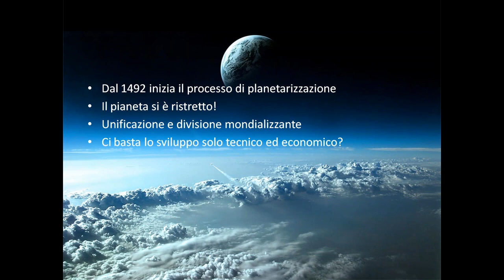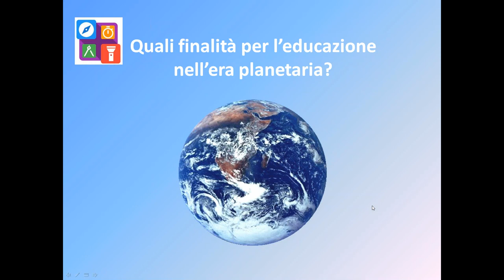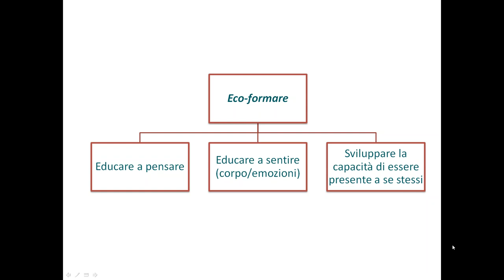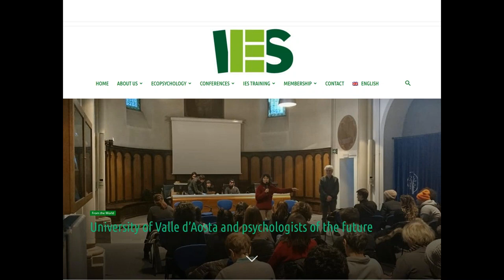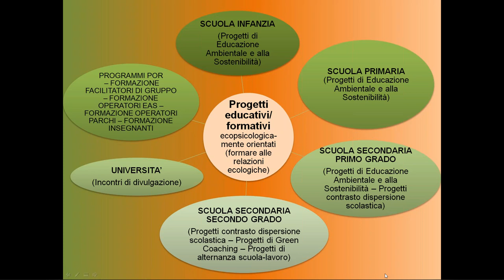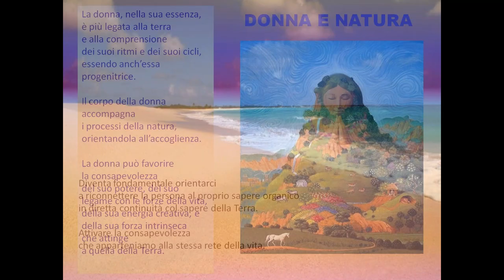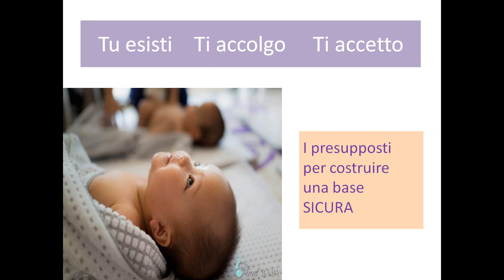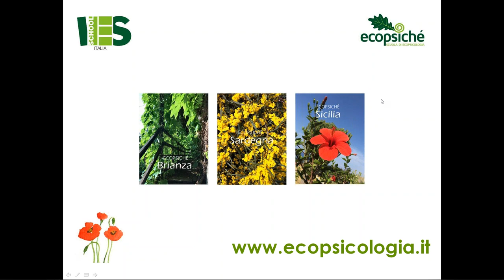"Ecopsicologia & Educazione" - Webinar straordinario Ecopsiché # 6 - Scuola di Ecopsicologia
"Ecopsicologia & Educazione" - La teoria e la pratica dell'Ecopsicologia in diversi ambiti educativi, dall'università ai nidi e, prima ancora, alla relazione mamma bambino.